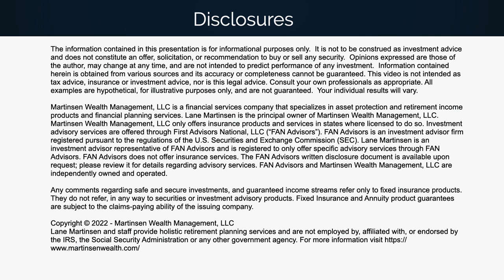The Power of Zero || An Interview with David McKnight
Lane Martinsen interviews best selling author of the Power of Zero, David McKnight